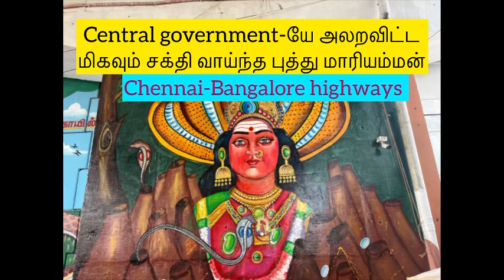புத்து கோயில்putthukovil thirupathur chennaihighway சென்னை - பெங்களூர் சாலைhighway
Highway -யின் காவல் தெய்வம்🙏🏽